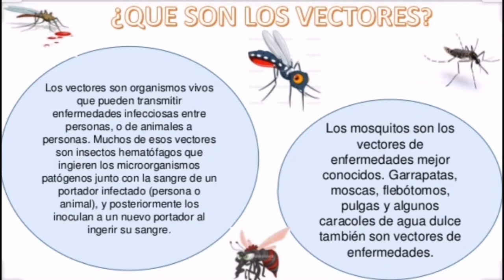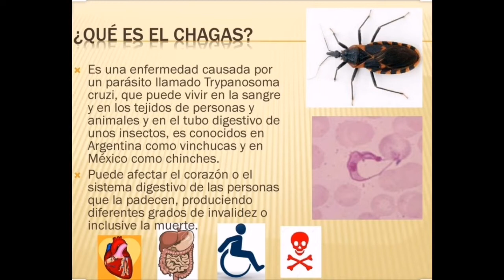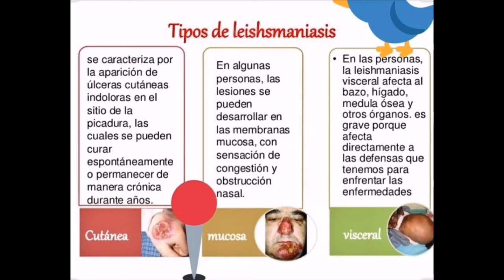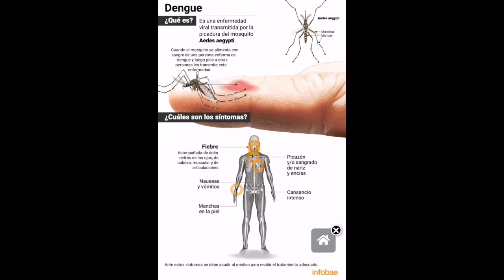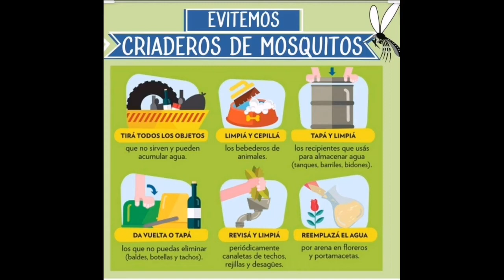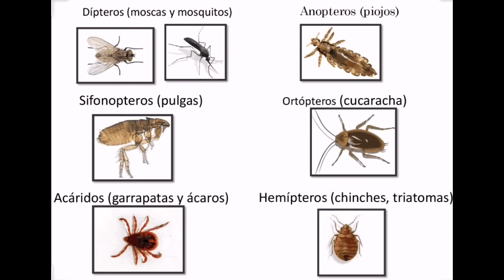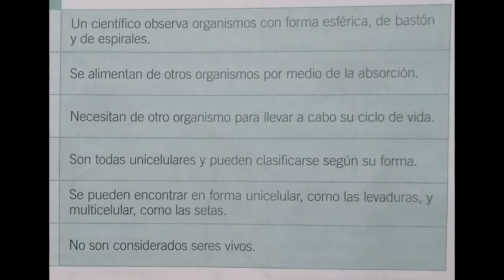Salud págs 26 al 29 - 7/07